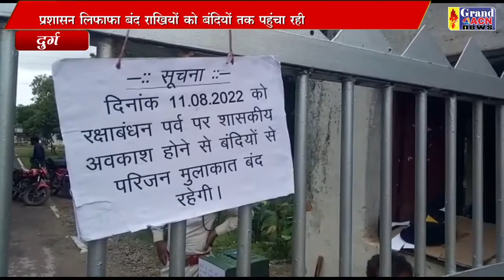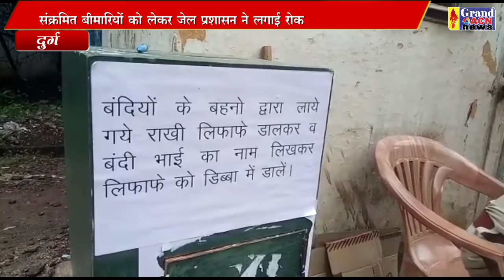जेल में बंद भाइयों कि कलाइयों पर इस बार भी बहने नहीं बांध पाई राखी Naseem Faruki